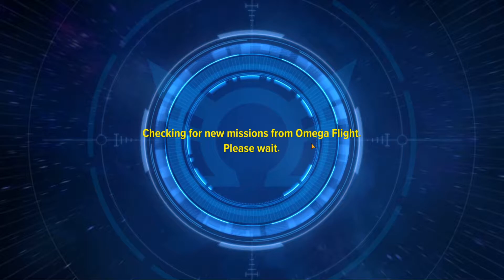MARVEL Future Revolution Walkthrough Gameplay Part 2 - Chapter 1 - ASSEMBLE (Android) BlueStacks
Thanks

MARVEL Future Revolution Walkthrough Gameplay Part 2 on ASUS TUF A15 [Ryzen 5] [Nvidia GTX 1650 Ti] Full HD (1080p):

PART 2 CHAPTER 1 - ASSEMBLE
HEROES STORM
BOSS FIGHT MAGNETO

At the start of the Convergence,
multiple dimensions began collapsing into one another,different Earths threatening to collide
and destroy themselves.
Many dimensions fell. Some survived…By the hand of the Vision,
whose core helped create the first Convergence Engine.

The game is set during an event called "The Convergence" in which multiple alternate reality Earths are colliding with each other.

Omega Flight heroes assemble. Marvel has announced its sequel to Marvel Future Fight. The game is called Marvel Future Revolution. This game was announced at Pax2020 by Netmarble and Marvel. The game is an open-world RPG game with lots of characters to play as. From Captain America to Red Skull. Marvel.com states that "MARVEL Future Revolution and showed attendees a first look at the game, all fully-realized in a 3D open world with AAA-quality graphics, a massive scale and unique freedom of play. This new collaboration between both companies will offer very special experiences as gamers and Marvel fans will assume the roles of various versions of Captain America, Captain Marvel, Spider-Man, and Doctor Strange among other Super Heroes and set foot in an enormous open universe with iconic merged locations like Xandearth, Sakaar and many more." Make sure to look at videos for Marvel Future Revolution and Marvel Future Fight. Search up the heroes and villains from both Marvel Future Fight which is connected to Marvel Future Revolution.